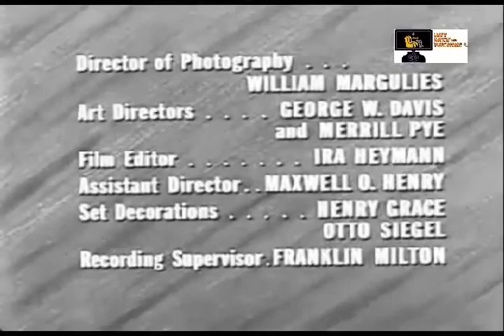Lawless Years "Triple Cross" (Roaring 20's series)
Lawless Years "Triple Cross" Original air date: September 1, 1961. Millie Grayson offers to help Ruditsky get evidence on her former boyfriend, mobster Jurgie Jorgenson. Millie is an old girlfriend of Ruditsky's as well. Ruditsky is skeptical, but learns he is not immune to misled by a woman's charms. Cast: James Gregory, Nita Talbot, Howard Dayton